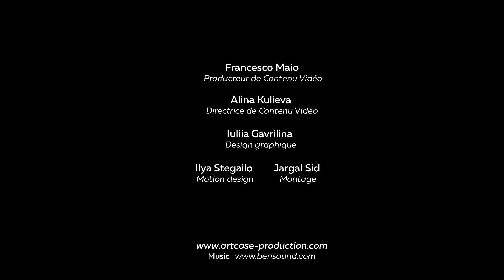Les valeurs à partager par Cécile DELETTRÉ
Ce matin Cécile Delettré, Présidente – co-Fondatrice (International au Féminin intFem), nous partage sa citation.

Le Forbes GoodMorningChallenge continue !

Et cette fois, les nominés sont :
* Marie GAYOT (Championne d’Europe 4X440m, Women in Tech, Ingénieure Informatique, Athlète Olympique)
* Chantal HOOGVLIET (Influenceuse, Fondatrice de Chantal TV et broadcaster Fashion)
* Chloé REVEILLON (Danseuse Soliste à l'opéra de Moscou, ex Opéra de Paris et Royal Ballet of London)